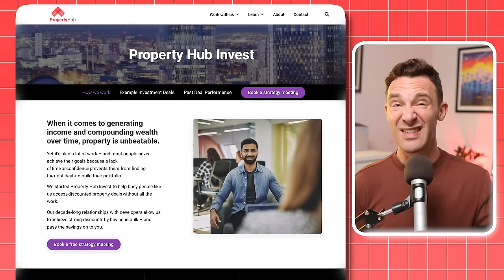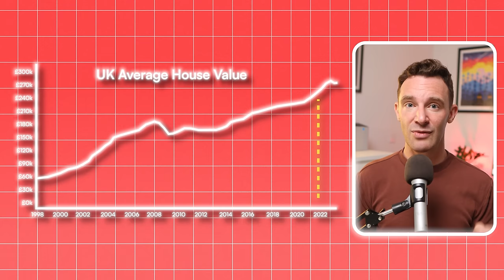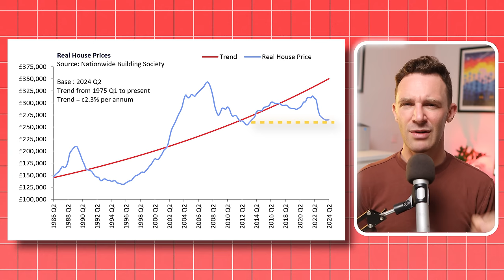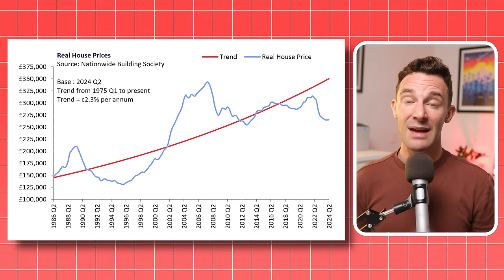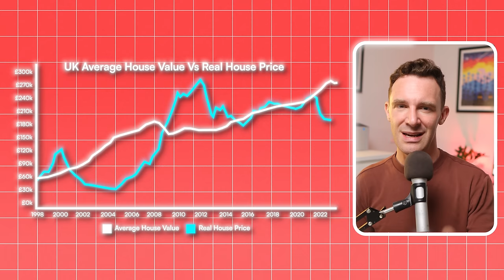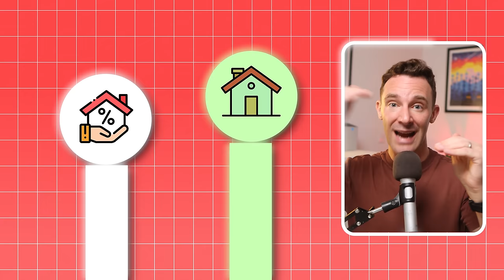Did The UK Property Bubble Just Burst?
The average UK house price has flown up to 266,000

Which means that despite everything that’s happened with interest rates, UK house prices are very close to their all time high!

Yes, this is what you see all over the news, but there is a little bit more to this than meets the eye.

And when the team and I dug into the data a bit we realised that the complete opposite has happened.

Is the UK property bubble finally bursting? Discover the real story behind soaring UK house prices, interest rates, and the hidden trends in the UK property market. We break down the data to reveal whether the UK's housing market is on the brink of a major shift.

So in this video, we are going to break down what's been happening in the UK property market.